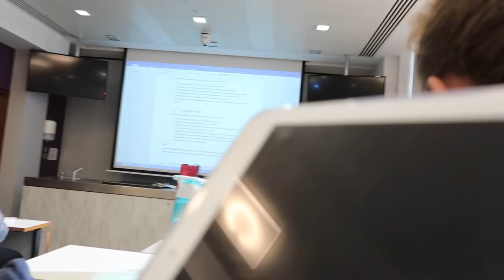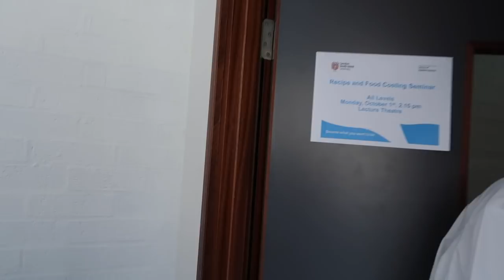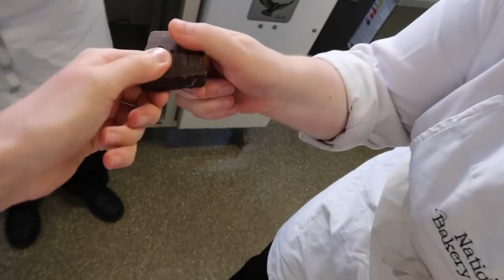First week back at uni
Sorry I am not a relatable gal who hates my school/degree, but I really do enjoy my degree.

VIDEO REQUESTS COME AT ME BOYSSS ALSO FOLLOW MY INSTAGRAMMMM: gracebooth97